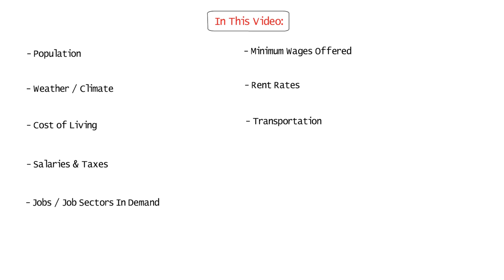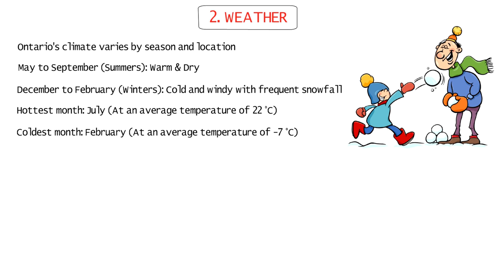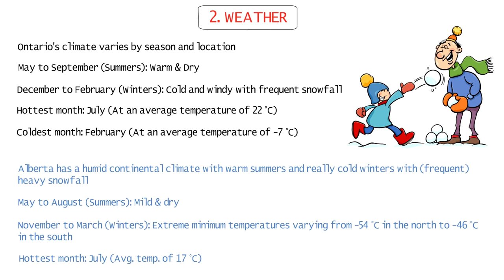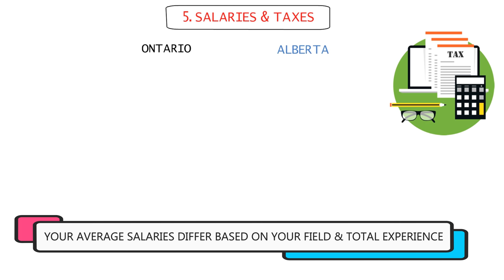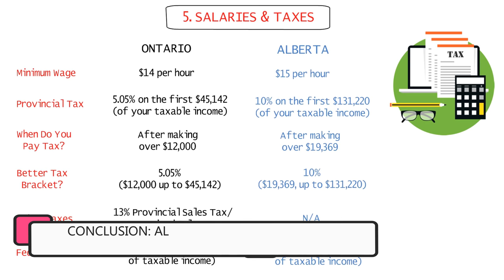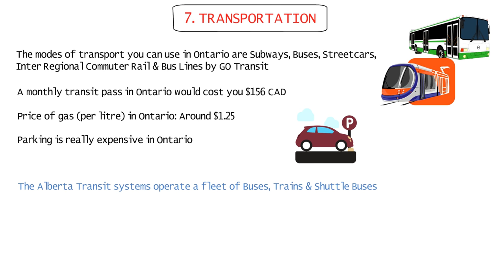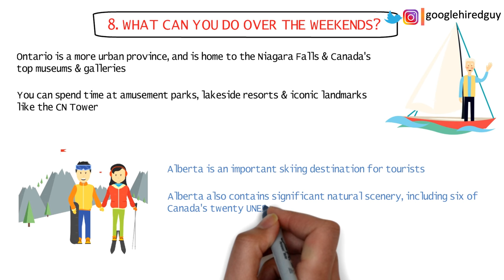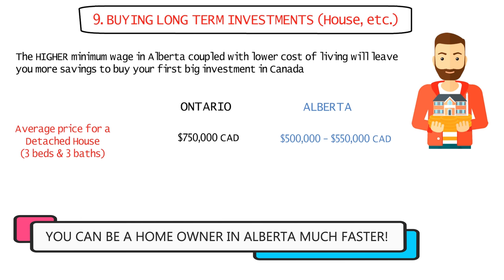Life in Canada - Alberta vs Ontario | Best Province to Live in Canada | Toronto vs Calgary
NOTE: Childcare figures mentioned are PER MONTH
In this video, I’ve explained the life in Canada if you have to choose between living in Alberta or living in Ontario, or living in Toronto vs living in Calgary or Edmonton. I’ve listed 9 points which will help you determine the best province to live in Canada right now.
I’ve listed the population, the weather, cost of living, salaries and taxes, the jobs & job sectors which are in demand in both provinces along with the minimum wages offered, rent rates, transportation, which province among the two is better for long term investments like buying your first home in Canada!

All the information provided on this channel is completely FREE, and for the benefit of aspiring immigrants.

Canada PR vs Germany PR | Salary & Taxes in Canada vs Germany | Life in Canada vs Germany

Don’t Move to Toronto| 5 Cheap Cities Near Toronto With Tech/IT Jobs Cheap Rent & Affordable Homes

How to Send ECA Documents to WES For Canada PR Online | How to Apply For WES ECA